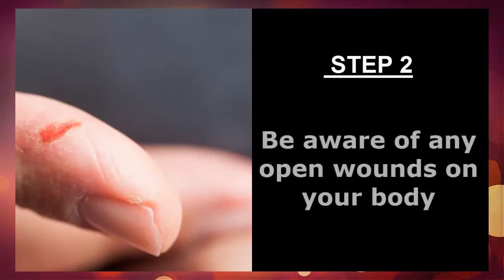How to Fix Prevent Lockjaw ~ Get Rid of Lockjaw